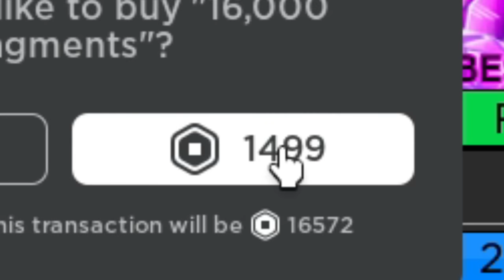I Awakened The Buddha Fruit... (Roblox Bloxfruit)